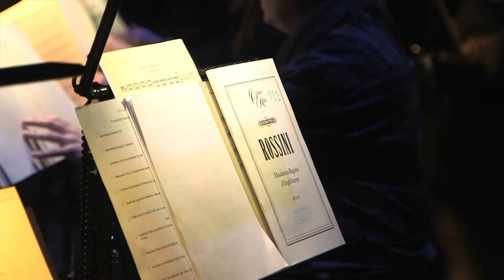Rossini Fireworks! | English Touring Opera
A thrilling concert of highlights from Rossini’s greatest operas – his serious ones! These were the operas of which Rossini was most proud, and which contain his most brilliant writing for orchestra, and his most challenging vocal fireworks.

Touring to a venue near you this spring. Book now: whatson.englishtouringopera.org.uk